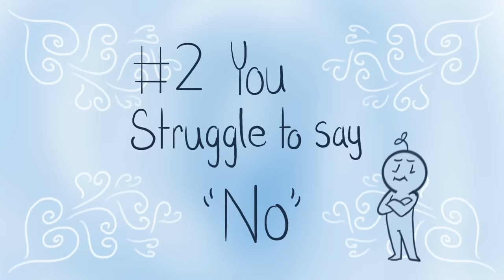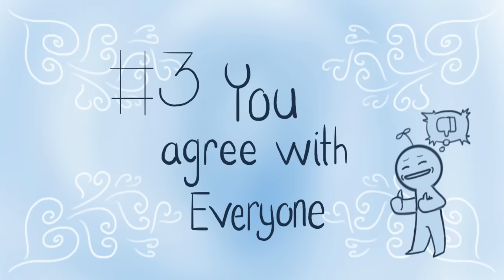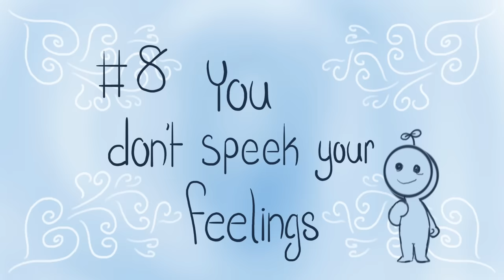8 Signs You're Not "Nice", But A People Pleaser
Being nice has to do with how we treat other people. But what about how we treat ourselves? What if the “niceness” we show to others actually comes at the expense of our own happiness and well-being? Here are a few tell-tale signs that what you’re actually struggling with isn’t being “too nice” but being too much of a people pleaser.

Are you too nice for your own good? If so, you may relate to this video

Writer: Chloe Avenasa
Script Editor: Isadora Ho
Script Manager: Kelly Soong
Animator: Cristina
YouTube Manager: Cindy Cheong

References:
Cox, S. (2004). Curing fixer-pleaser syndrome. Nursing 2020, 34(5), 64.
Braiker, H. B., & Reading, K. (2001). The disease to please: Curing the people-pleasing syndrome (p. 0). New York: McGraw-Hill.
Ehman, K. (2021). When making others happy is making you miserable: how to break the pattern of people-pleasing and confidently live your life.
Hinton Jr, A. O., McReynolds, M. R., Martinez, D., Shuler, H. D., & Termini, C. M. (2020). The power of saying no. EMBO reports, 21(7), e50918.
Fine, M. (2013). The need to please: mindfulness skills to gain freedom from people pleasing and approval seeking. New Harbinger Publications.